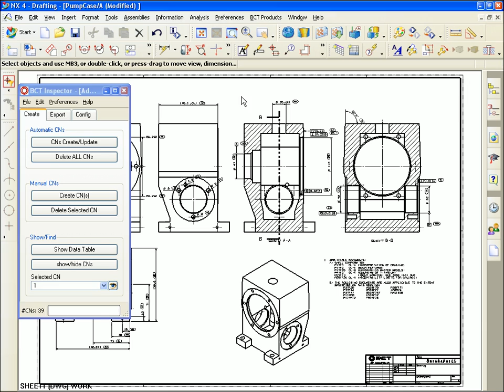005_inspector_StoreChxDataInFs.avi